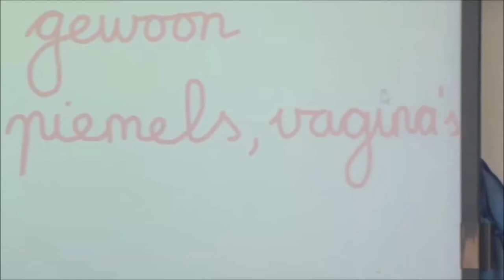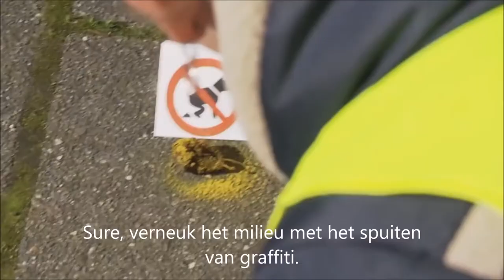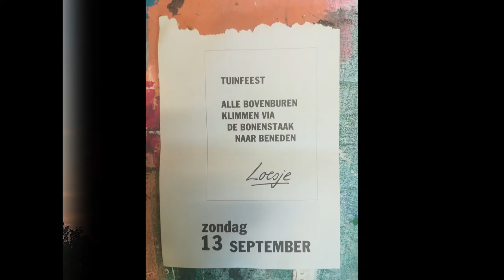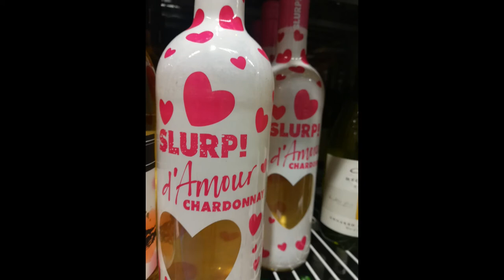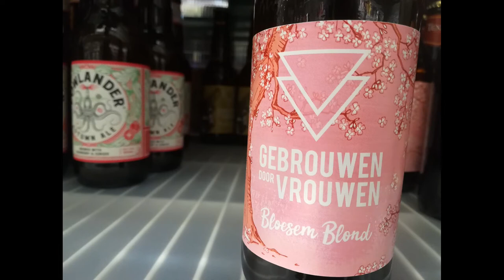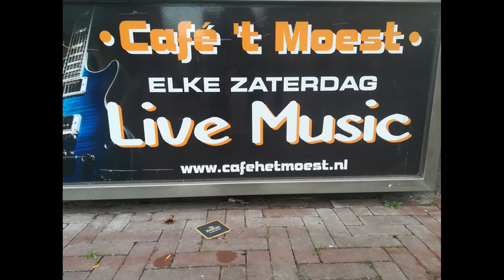G e d r a g s b e ï n v l o e d i n g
Gedragsbeïnvloeding kan helpen bij het verbeteren van de objectieve veiligheid, zonder dat dit afbreuk doet aan de veiligheidsbeleving.
objectief ; gebaseerd op feiten en niet op meningen
Oog voor elkaar: veiligheidsbeleving en sociale controle in de grote stad
Afbreuk ; 1) Belediging 2) Benadeling 3) Derogatie 4) Krenking 5) Kwaad 6) Nadeel 7) Neep 8) Ontluistering 9) Schade 10) Verlies